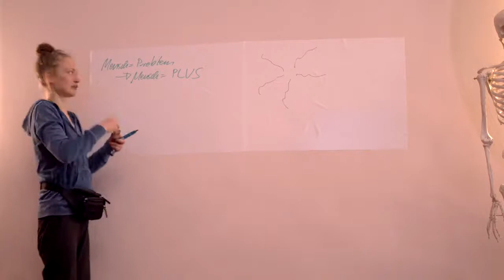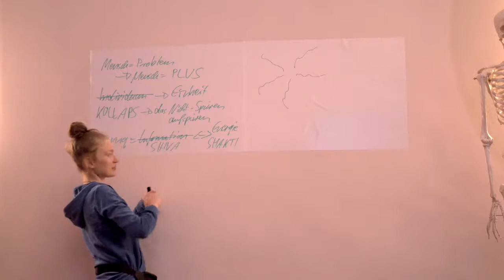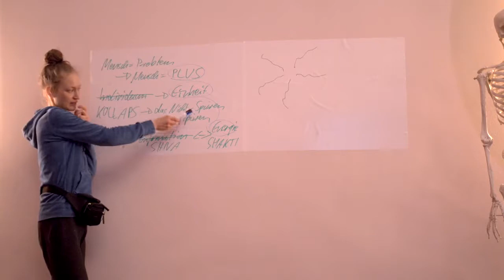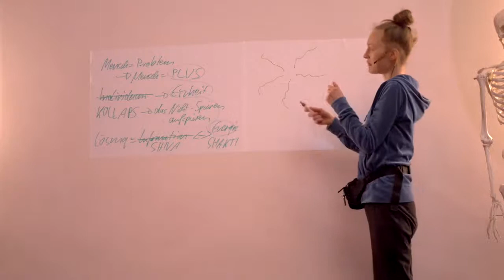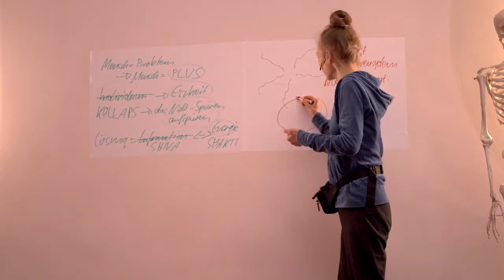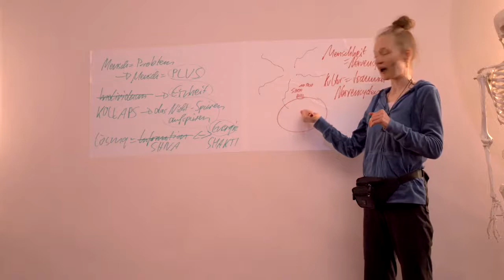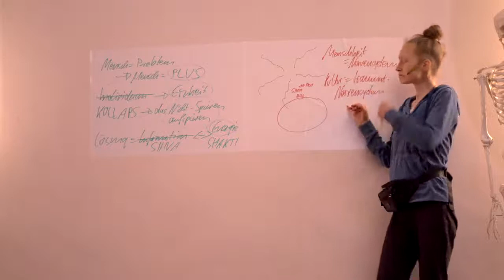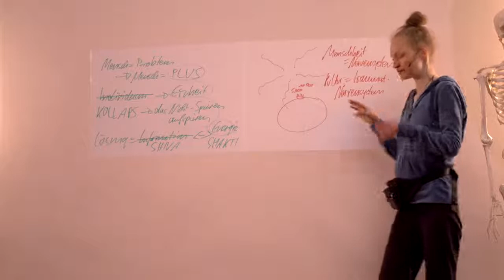Dein Nicht Spüren aufspüren - und ALLES ändert sich